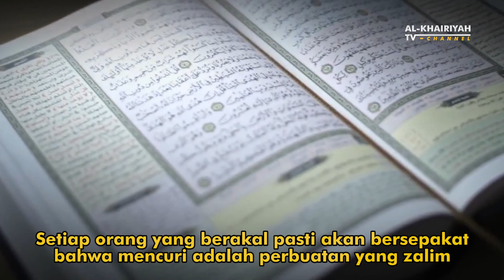MENCURI ADALAH DOSA BESAR - Al-Khairiyah TV Channel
Mencuri Dalam Islam?